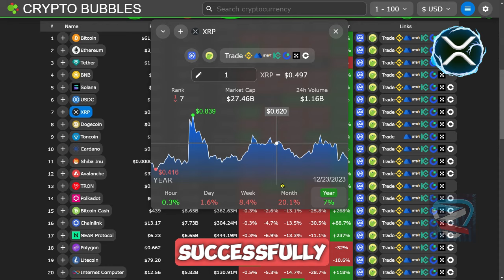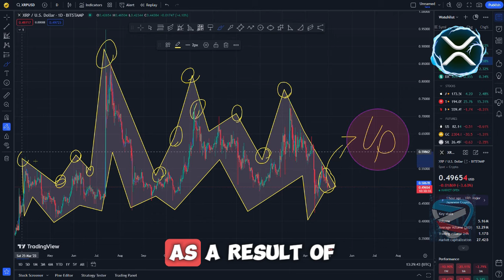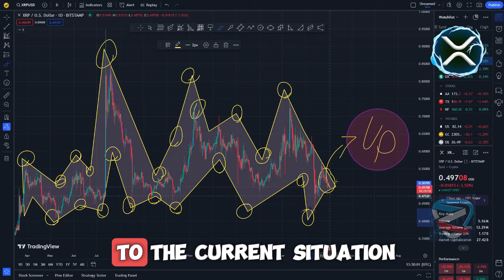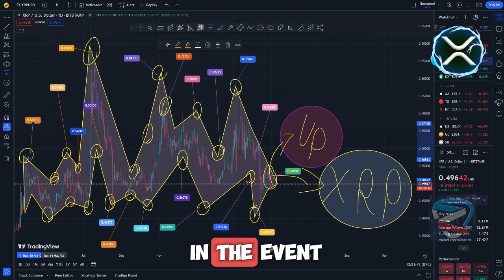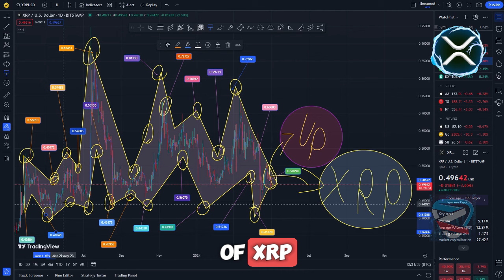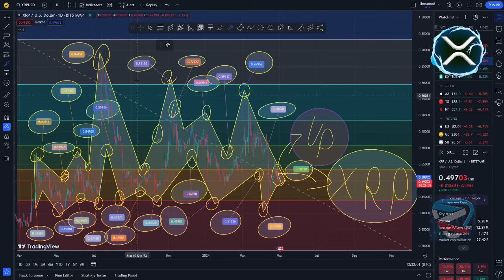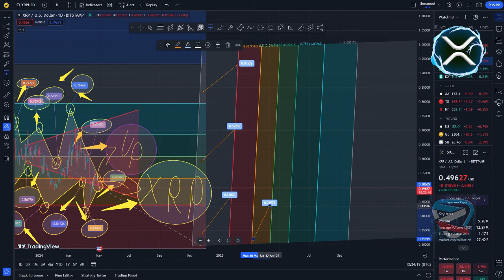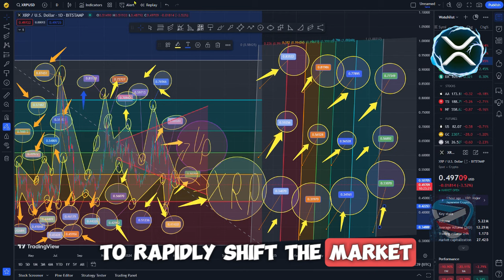XRP RIPPLE - 50% OF SUPPLY HAS BEEN BURNED - $10,000 LOST OF XRP